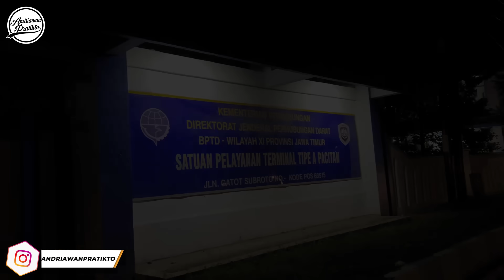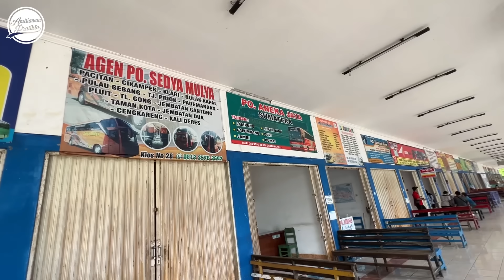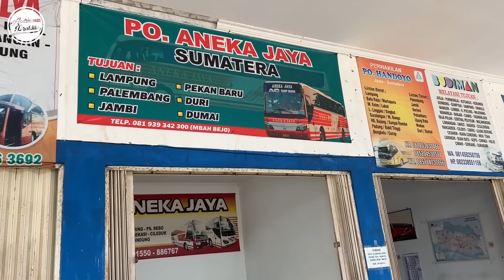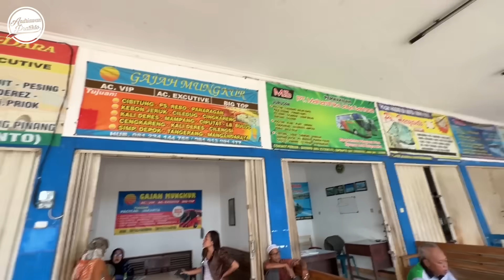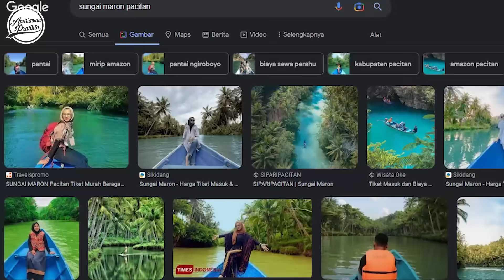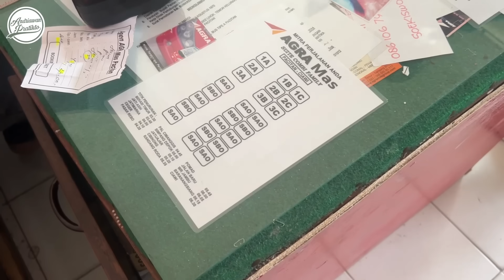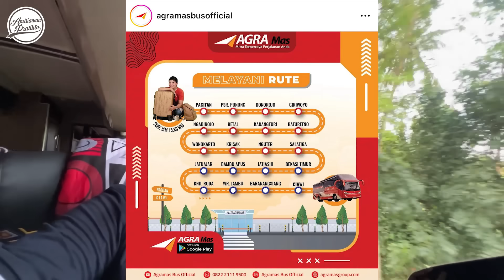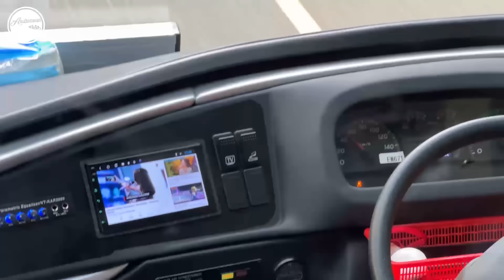KASTA TERTINGGI BUS PACITAN ‼️ Naik Agra Mas Suites Combi Pacitan - Bogor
Part 1 : Video ini
Part 2 :
Kali ini aku mecoba naik bus dari kota yang baru pertamakali aku kunjungi. Pacitan ke arah Jakarta menggunakan bus terbaru sekaligus menjadi kasta tertinggi Bus di Pacitan yaitu Agra Mas suites combi

FAQ :
Bus : Agra Mas
Chasis : Hino RM280
Body : Legacy SR3 Suites Combi
Kelas : Sleeper + Big Top
Rute : Pacitan - Ciawi
Tarif : Rp 380.000 Jatim | Rp 350.000 Jateng
Pemesanan Pacitan : 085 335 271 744 / 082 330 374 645